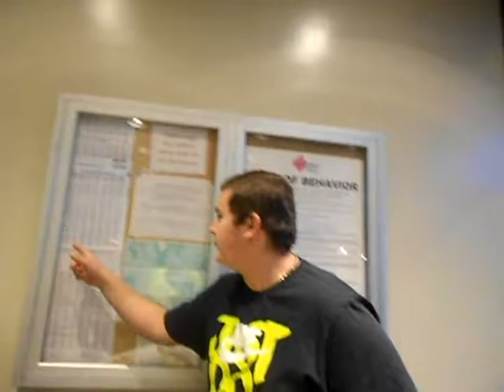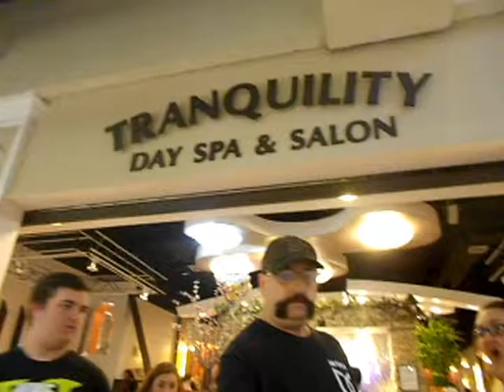Reality Check Season 5 Episode 15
Our final day visiting Cape Cod for a day. Stay tune to Reality Check in about a month to see are vacation in Cape Cod...